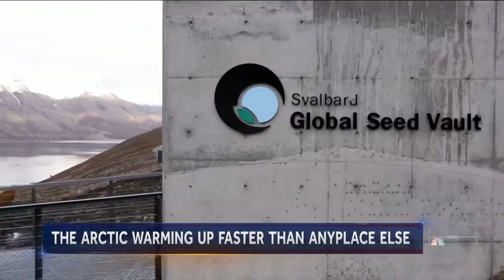Rising Temperatures Have Major Impact On Life In The Arctic Circle | NBC Nightly News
Climate change in the Arctic Circle is impacting both mankind and wildlife, as buildings built on thawing permafrost become damaged and polar bears move into human territory.